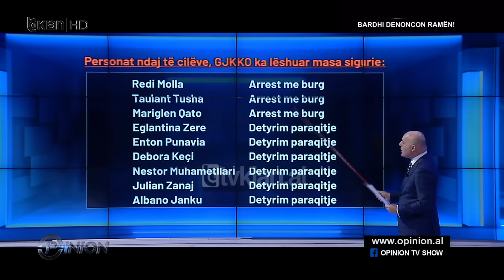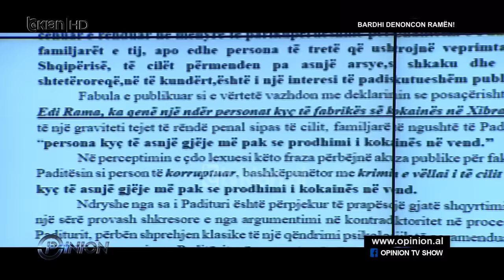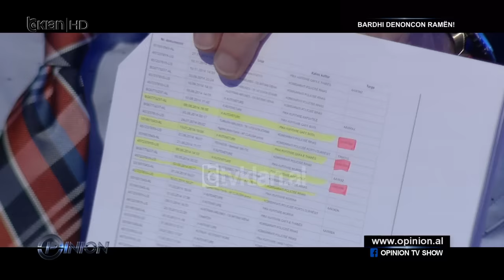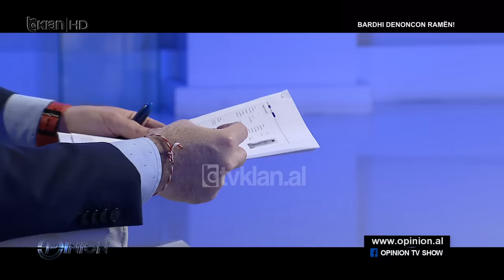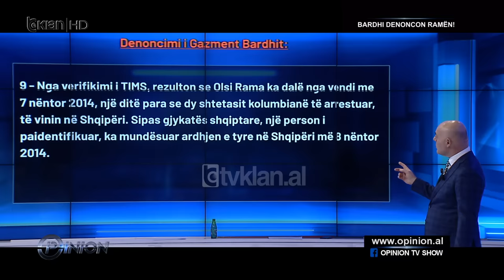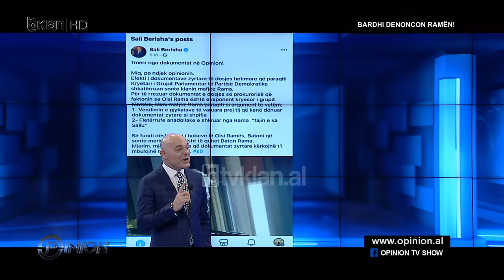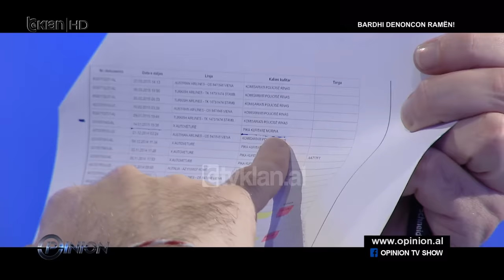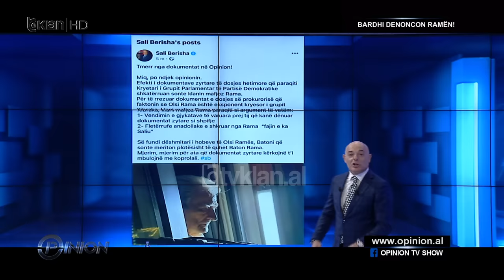Opinion - Bardhi denoncon Ramën! - 28 Mars 2024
Ditën e mërkurë të javës së kaluar, thuajse një javë më parë Gazment Bardhi i ftuar në studion e emisionit Opinion, për çështjen e marrëveshjes midis partisë demokratike dhe partisë socialiste deklaroi që kishte mbetur pezull një gjë, të cilën e kishim diskutuar që do e sillte si denoncim në emisionin Opinion që në muajin tetor. Për arsye të zhvillimeve politike, kishte mbetur pezull. Javën e kaluar Bardhi deklaroi që do të vinte për të bërë këtë denoncim në studio, një denoncim sipas tij, për një familjar të kryeministrit Rama. Unë i kërkova që denoncimi të mos vinte drejtpërdrejt në emision, për arsye se gazetarët duhet të ishin të përgatitur me faktet, kështu që sot është bërë një konferencë shtypi me pikat kryesore që të ftuarit në studio të ishin të përgatitur për të ballafaquar me pyetje-përgjigje atë. Në emisionin e sotëm, Bardhi do të jetë për një orë e  35 minuta pa ndërprerje me hapesirë publicitare , në denoncimin e tij që është bërë publik sot rreth orës 13 e 30 në selinë e partisë demokratike e do të vijojë në një panel me 4 gazetarë.
Të ftuar: Gazmend Bardhi, Iris Luarasi, Eni Ferhati, Baton Haxhiu, Spartak Koka